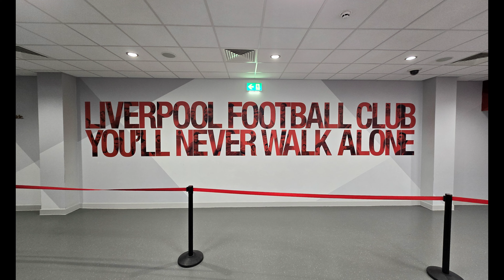Liverpool - Our trip to Anfield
Liverpool FC - YNWA.  Our first trip to Anfield to see Liverpool play Sheffield United followed by a tour of Anfield.  Bucket list item checked off.  Such an amazing experience.